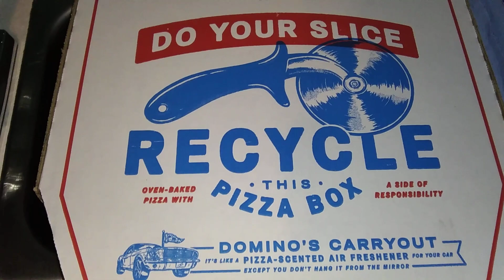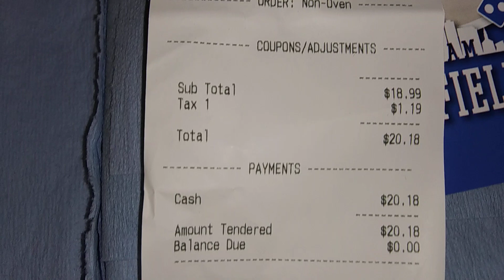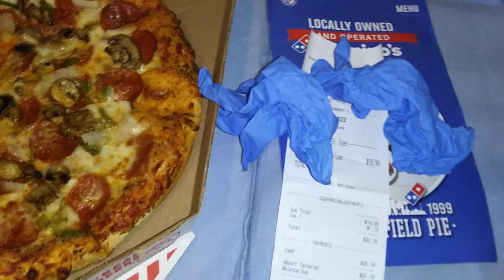anybody thinking Domino's Pizza late night supper for the 9000 series🌎🍕🍕🍕😋